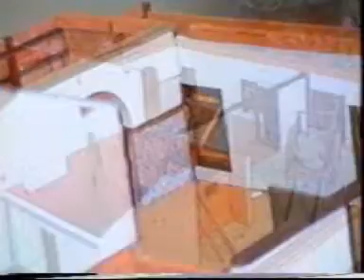LA MAQUETA DEL HOCINO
En 1993 se inició la construcción de la maqueta de El Hocino. Fue realizada enteramente de memoria